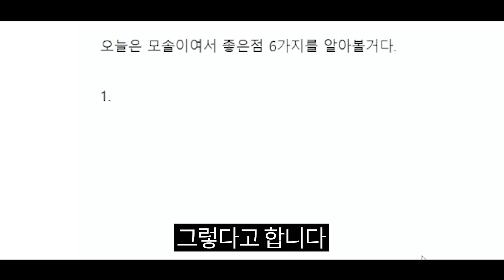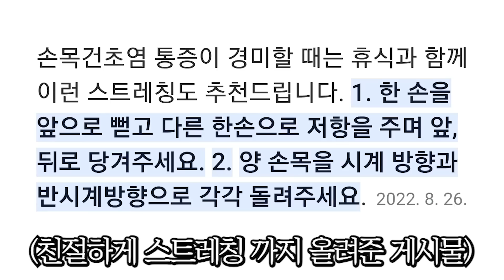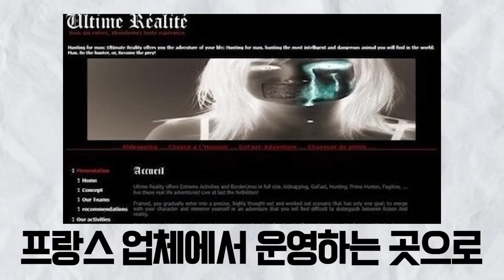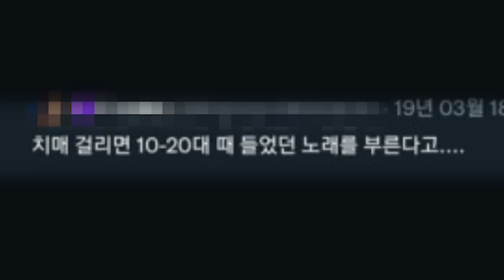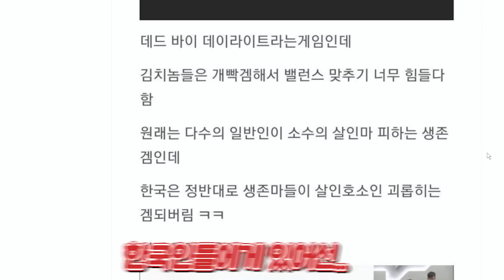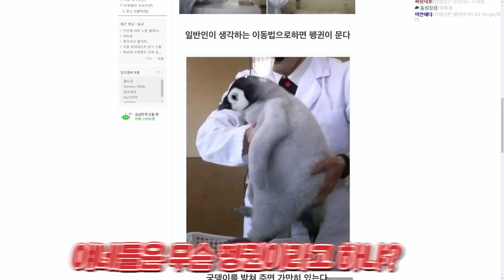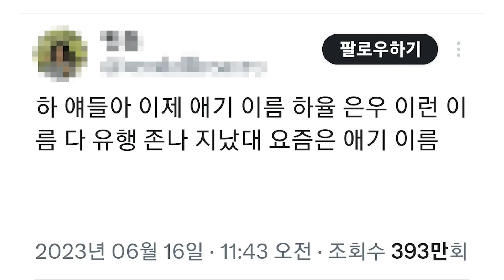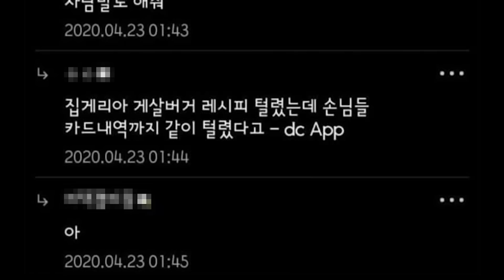우리가 몰랐던 사자 꼬리의 비밀?!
이게 왜 진짜임??